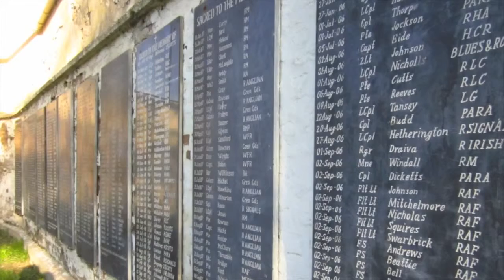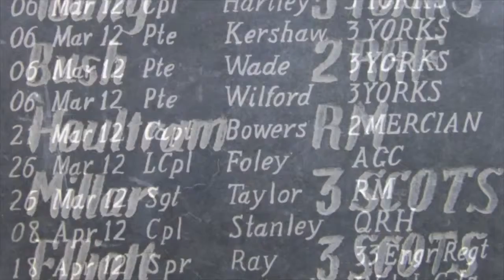Afghanistan: stolen images.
In spring 2013 a guest house in Kabul was subject to an armed robbery. The images in this film were kept on a computer that was stolen but later recovered. They show some of the more inspiring, if sometimes difficult, aspects of everyday life in Afghanistan. The film introduces the book "Freedom at 4AM," which reveals the deeper story of cultural clash, in a conflicted country. The book can be found here: